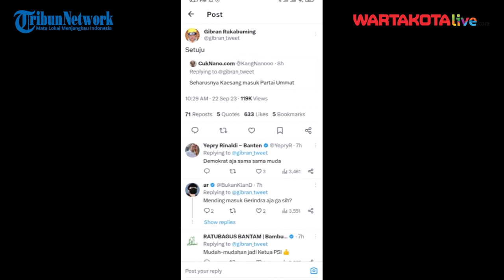Gibran Rakabuming Lebih Setuju Kaesang Pangarep Gabung ke Partai Ummat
WARTAKOTALIVECOM, SOLO – Gibran Rakabuming Raka Wali Kota Solo menanggapi usulan netizen untuk Kaesang Pangarep agar sebaiknya bergabung dengan Partai Ummat saja dari pada dengan Partai Solidaritas Indonesia (PSI).

Hal tersebut disampaikan Gibran ketika membalas usulan dari netizen. Akun tersebut membalas salah satu cuitan akun X pribadi Gibran dan mencuit: